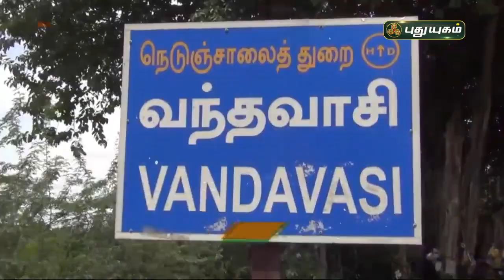தடுப்பூசி போட பாட்டுபாடி நூதன முறையில் அழைப்பு | திருவண்ணாமலை | செய்தித் துளிகள் | PuthuyugamTV